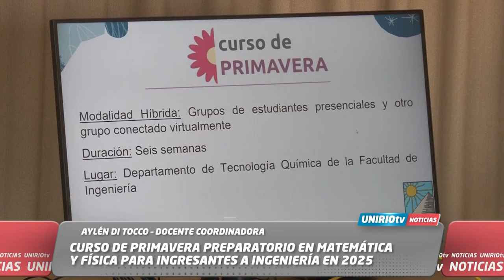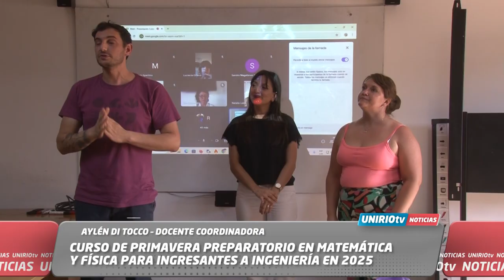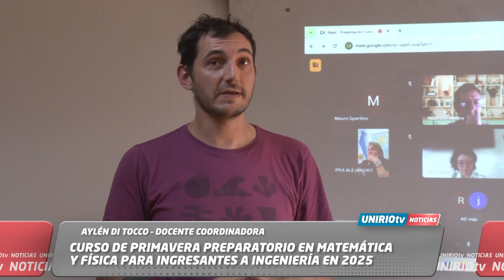CURSO DE PRIMAVERA PREPARATORIO EN MATEMÁTICA Y FÍSICA PARA INGRESANTES A INGENIERÍA EN 2025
AYLÉN DI TOCCO – DOCENTE COORDINADORA
UniRio TV
Universidad Nacional de Río Cuarto
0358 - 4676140